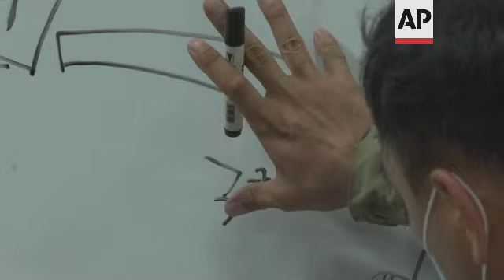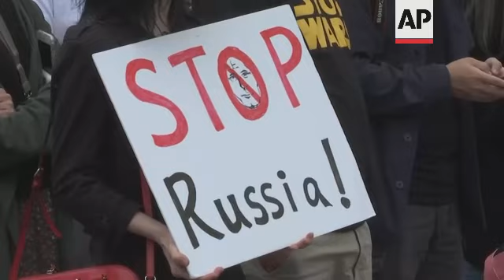Taiwanese get medical and defence training in case of attack +REPLAY+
(3 Aug 2022) +REPLAY+
+EDITOR'S NOTE  : This feature predates Nancy Pelosi's trip to Taiwan+
TAIWAN CIVILIAN MEDICAL TRAINING

RESTRICTION SUMMARY:
LENGTH: 5.18
ASSOCIATED PRESS
New Taipei city – 18 June 2022
1. Various civilians in military uniforms during an outdoor training
2. Wide civilians in military uniforms running during an outdoor training
3. Wide body camera view on rifle and ground
4. Wide GoPro shot with air soft gun rifle's viewfinder
5. Various civilians in military uniforms listening to their squad leader's briefing
6. SOUNDBITE (Mandarin), Paul Lai, Barista from Pingtung County, southern Taiwan:
"Many people are being aware of what is happening in Ukraine. In the past, you might think that war is just something between soldiers. But now, it doesn't look like that. Sometimes, civilians also need to involve themselves in aid work. Once you're in aid work or resource gathering, you also become a target (for the enemy)."
ASSOCIATED PRESS
Taipei City – 26 April 2022
7. Various civilians attending first aid training and learning to use a tourniquet
8. Various instructor demonstrating how to stop bleeding by compression
9. SOUNDBITE (Mandarin), Jack Chang, General Secretary, Taiwan Society of Paramedicine:
"At each session, we would ask trainees why they would attend first aid classes. Many would mention concerns about the war in Ukraine. So, they start to ask themselves 'I am a civilian, what can I do to help? What can I do for myself, for my family or what can I do for others?'"
ASSOCIATED PRESS
Taipei City – 17 April 2022
10. Various Ukraine supporters at a rally in support of Ukraine, standing up for the Ukrainian national anthem
11. Various placards with anti-war slogans
ASSOCIATED PRESS
12. Various civilians in military uniforms practising using a tourniquet for a feigned leg wound
13. Various of civilians in uniforms pretending to be wounded and being pulled out of danger
14. Various civilians in military uniforms practicing the use of a tourniquet
15. SOUNDBITE (Mandarin), Paul Lai, Barista from Pingtung County, southern Taiwan:
"Although I was enlisted for two years, I feel that what I have learnt is insufficient to meet modern wars. So, I found a place to train to reinforce my knowledge. If one day, something happens, I could probably be able to return home safe."
16. Civil defence beginners learning to shoot targets with air soft guns and loading their cartridge
17. SOUNDBITE (Mandarin), Meng-hsuan, patent engineer (family name not given)
"This year, I saw the war in Ukraine by Russia, then I had this feeling. Despite that the international community said they will provide assistance, the help is not going too be there on time. So, I think that Taiwanese people should have the ability to defend themselves."
18. Various beginners of civilian defense learning to shoot targets with air soft guns
19. SOUNDBITE (Mandarin), Lin Ping-yu, New Taipei Citizen:
"The key to the international community's intervention in the possible conflict in the Taiwan Strait (possible conflict between Taiwan and China) is Taiwan's determination to defend itself. And the war in Ukraine by Russia has confirmed such a theory; only when the people have shown their strong determination to defend themselves, and act on it, can they convince the international community to help them."
ASSOCIATED PRESS
20. Wide civilians in military uniforms using a bazooka during training
21. Various civilians in military uniforms trying to use a bazooka
LEADIN:
China regards Taiwan as part of its own territory.